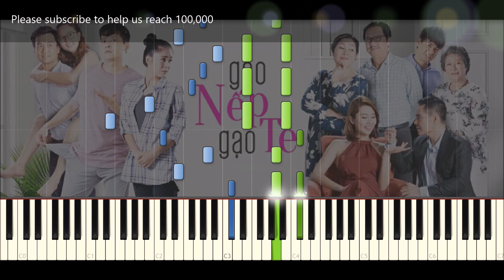Đi tìm tình yêu - Gạo nếp gạo tẻ OST- Piano Tutorial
Đi tìm tình yêu - Gạo nếp gạo tẻ OST
Performed by: Ôn Vĩnh Quang
Lyrics by: Đinh Trung Chính